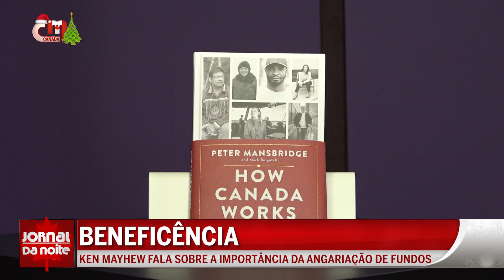BENEFICÊNCIA - KEN MAYHEW FALA SOBRE A IMPORTÂNCIA DA ANGARIAÇÃO DE FUNDOS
'How Canada Works - The people who make our Nation Thrive' é o mais recente livro do autor Peter Mansbridge que traz em um de seus capítulos, a história de vida e solidariedade do presidente e diretor executivo da 'William Osler Health System Foundation', Ken Mayhew